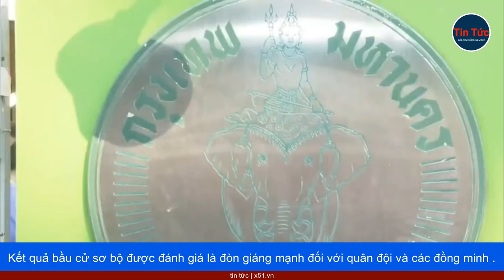KẾT QUẢ NGỠ NGÀNG TỪ CUỘC BẦU CỬ THÁI LAN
Phe đối lập Thái Lan giành thắng lợi vang dội trong cuộc bầu cử ngày 14 tháng 5, sau khi đánh bại các đảng liên minh với quân đội, tạo tiền đề cho một loạt thỏa thuận để thành lập chính phủ mới, chấm dứt gần một thập kỷ lãnh đạo của chính phủ do quân đội đứng đầu hoặc hậu thuẫn.